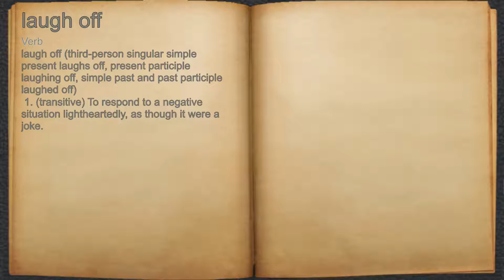What does laugh off mean?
A spoken definition of laugh off.

Intro Sound:
Typewriter - Tamskp